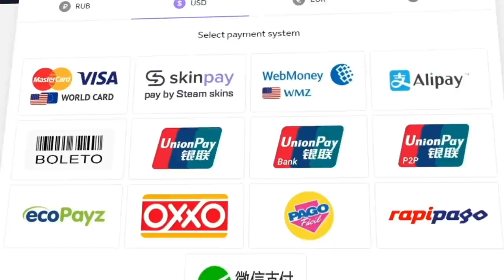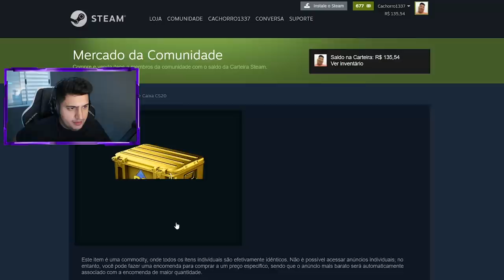O ACE MAIS RÁPIDO do ANO feito em 1,3 SEGUNDOS... (simple bateu recorde)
Igorei essas skins do CS:GO por quase 1 ano, mas agora, mudei de ideia...